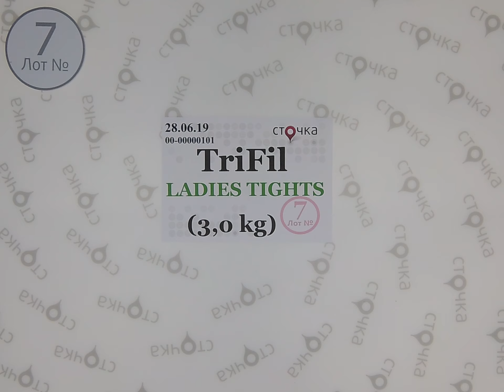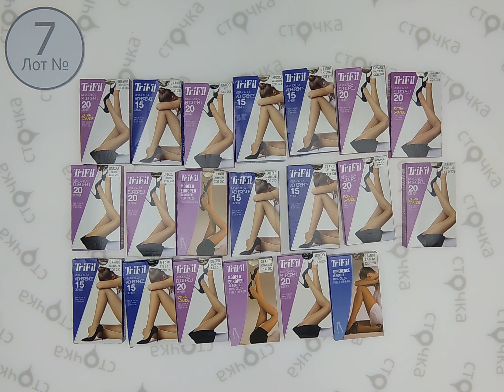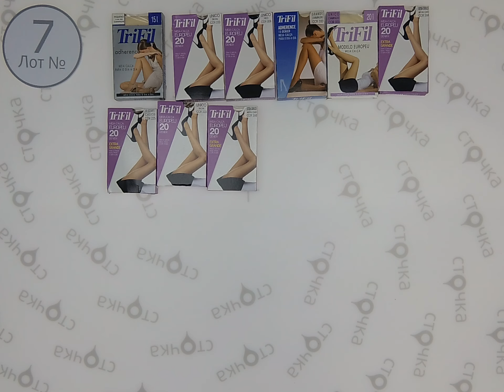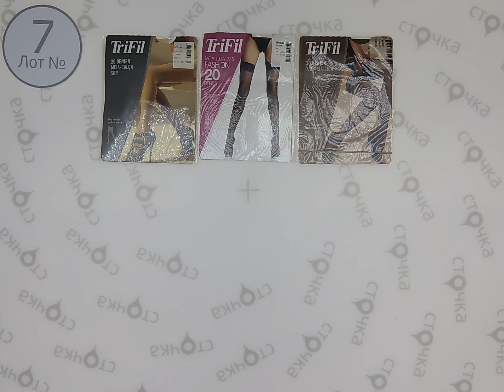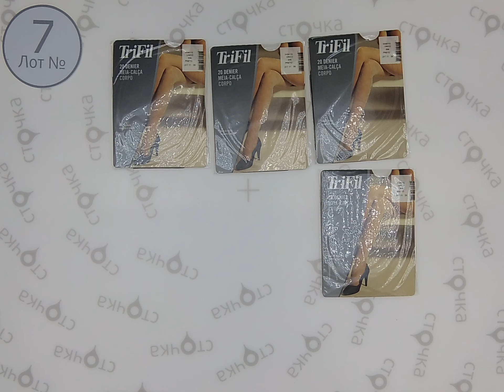TriFil Ladies Tights 7,сток одежда оптом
TriFil Ladies Tights (Лот №7)
Женские колготки (сток)
Страна: Бразилия
Сезон: Лето
Цена за кг.: 17.57 евро
Цена за мешок: 52.71 евро
Цена за ед.: 0.85 евро
Вес мешка, кг.: 3